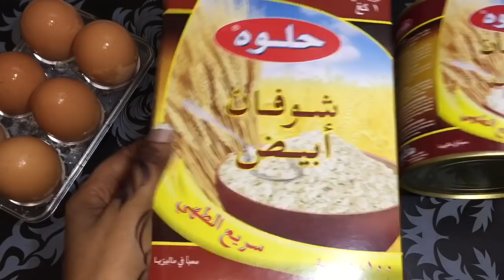Manta Waxa Aya Idin Wada Quraac Codsigena Ah Aad an Ujeclaha | How To Make Easy Breakfast Recipe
Regards
Suad😍❤️